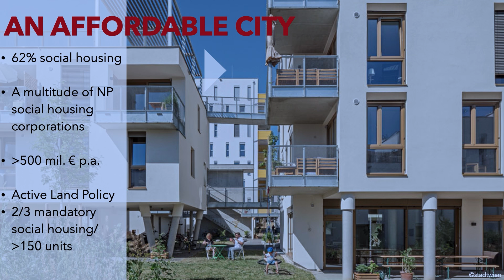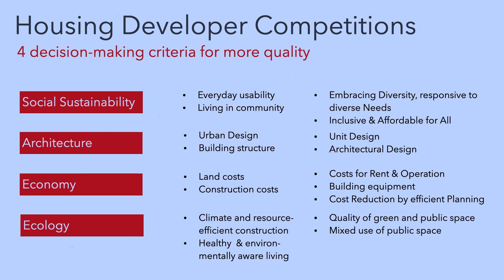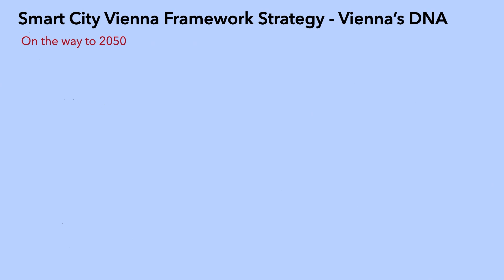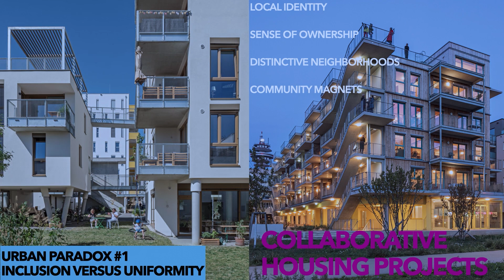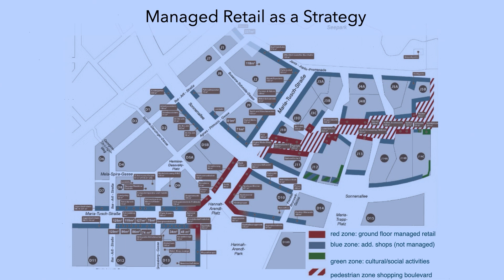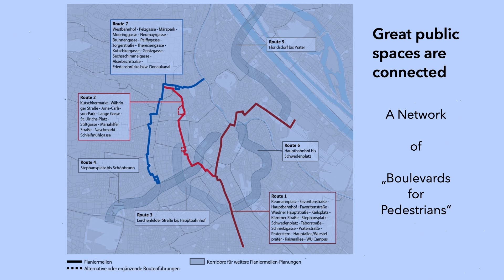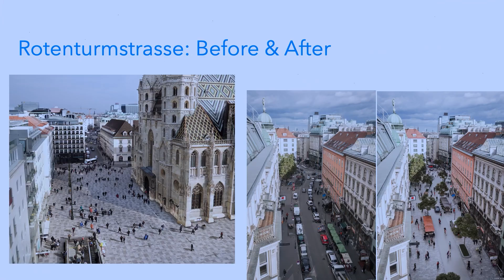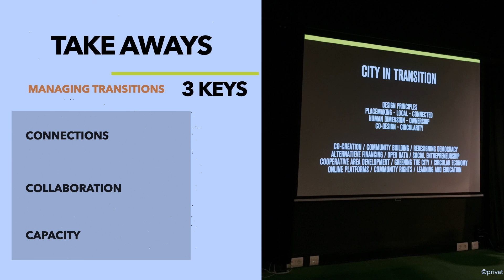Guest Urban Critic: Maria Vassilakou - Stadmakerscongres 2024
Listen to the talk of this years Guest Urban Critic Maria Vassilakou. She spent years transforming the Austrian capital of Vienna into one of the world’s most livable cities. Since 2019, Maria is also a member of the EU Horizon Mission Expert Board for Climate Neutral Smart Cities.

Maria currently works globally as an independent consultant on urban transformation. After leaving office, she founded Vienna Solutions, a network of experienced Viennese urban experts and practitioners, with whom she collaborates to build flexible teams to deliver complex urban projects. Maria is known for her commitment to sustainable mobility, such as the expansion of cycling infrastructure and public transport, and to making the city a greener place. Her work has contributed to Vienna’s reputation as one of the most livable and environmentally friendly cities in the world.

In this talk, Maria Vassilakou shares new insights about Vienna, the second fastest-growing city in the German-speaking area. Maria shows how urban growth is both a challenge and an opportunity that should not be feared but faced and managed. Take away from this lecture as Maria shares lessons from the smart city strategy of the world's most liveable city. She also shares recommendations on how we could better adapt to our urban growth.

Credits:
Video: Online Video Producties
Met dank aan: Theater Zuidplein, gemeente Rotterdam en Stimuleringsfonds Creatieve Industrie.
Vormgeving: Studio de Ronners